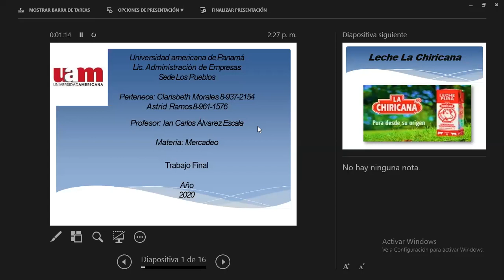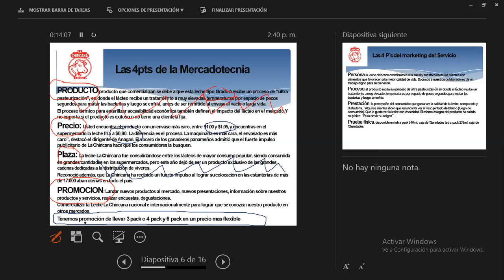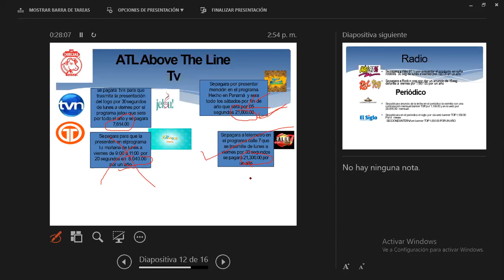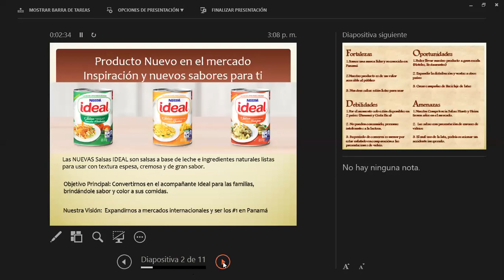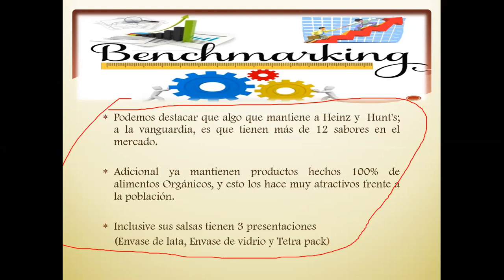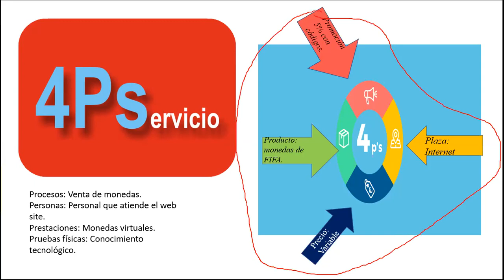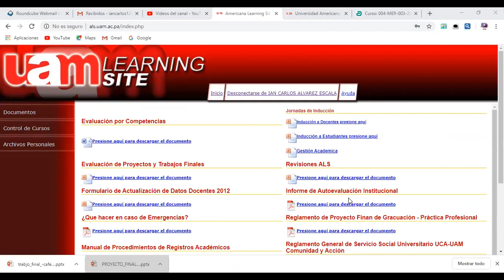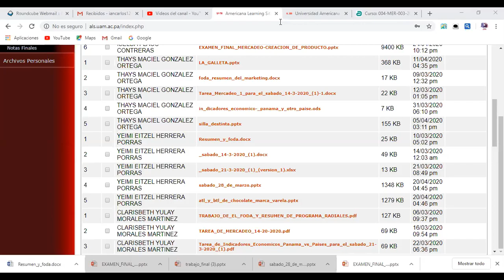TRABAJO FINAL MERCADEO 1 UAM 25-4-2020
Trabajo Final de Mercadeo 1, con mis estudiantes de la Universidad Americana de Panamá, Clase Sabatina Presencial pero ahora virtual por el COVID-19